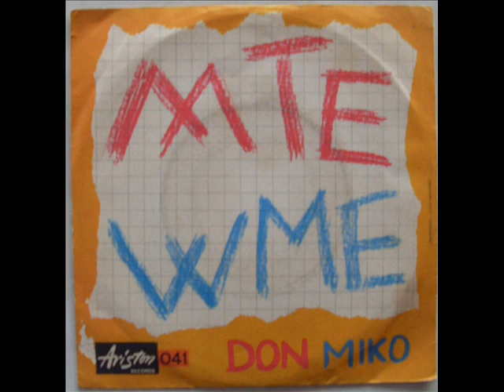DON MIKO ABBASSO TE VIVA ME 1965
L.Beretta - T.Traverso